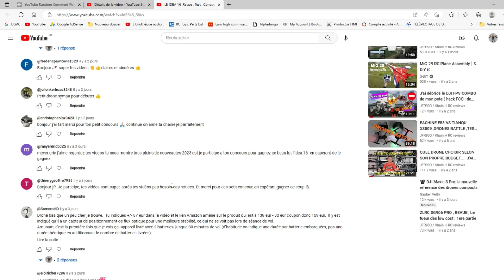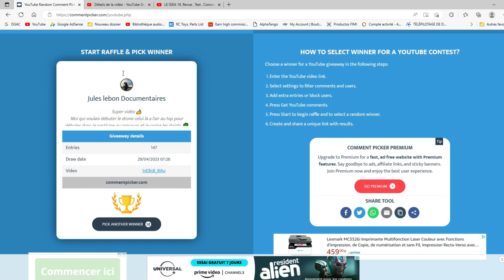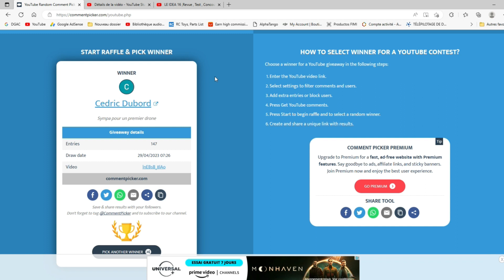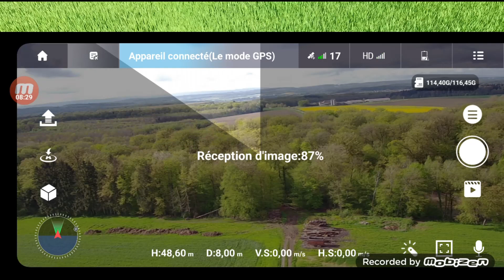LE IDEA 37 ,Revue ,Test +resultat concours idea16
Erratum : l'appli n'est pas la meme que le Domibot EX5
L' IDEA 37 est un cousin du Domibot Ex5 pro  , pas tout à fait au top et un peu cher sur Amazon
lien Amazon , il est moins cher sur le site officiel
Pour me contacter faire Mail à cette adresse
faites un don à la chaine pour nous aider